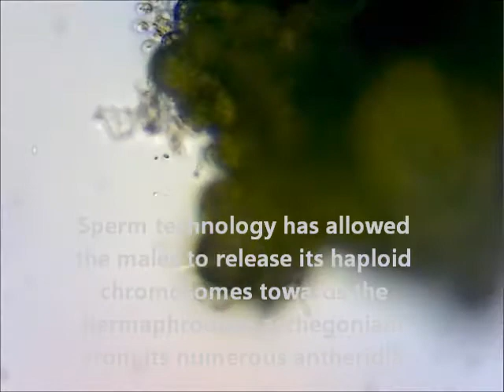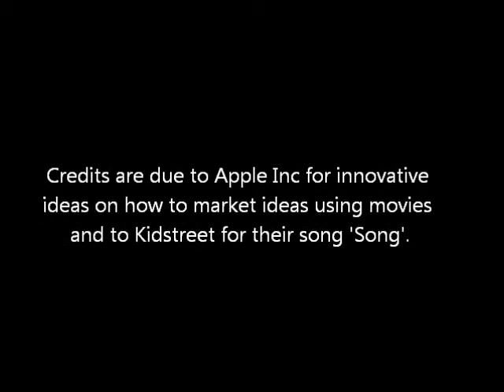C-fern movie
The song 'Song' is not my property but Kidstreets. I in no way own the rights to it and do not claim to.